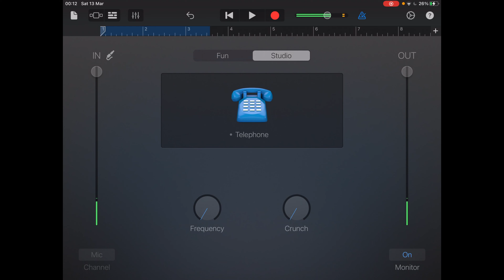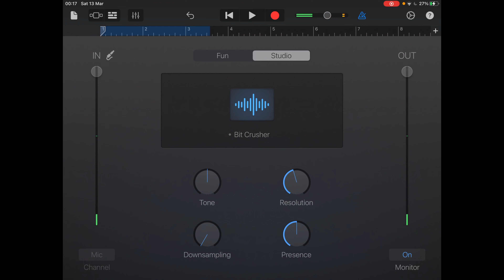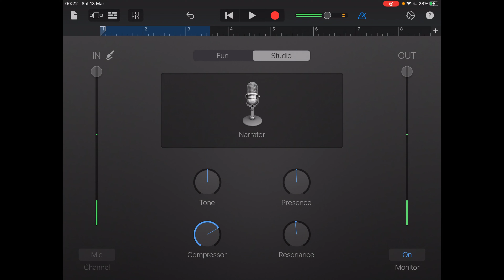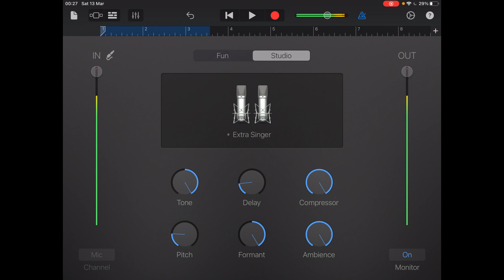Getting Crazy on GarageBand (Lost my mind)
Sub or get fed to the hell hounds